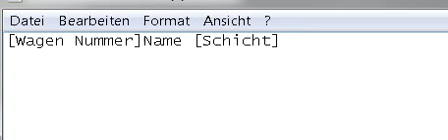Leitstellenfahrt am 4.4.15 um 19Uhr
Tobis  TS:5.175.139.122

Alles weitere auf Ts